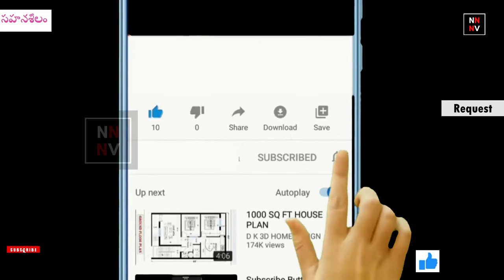Bethala katha: Sahanaseelam Bethala katha || సహనశీలం బేతాళ కథ || naatinundinetivaraku